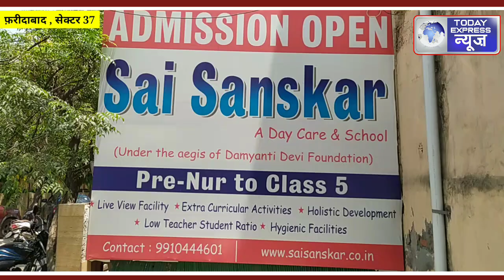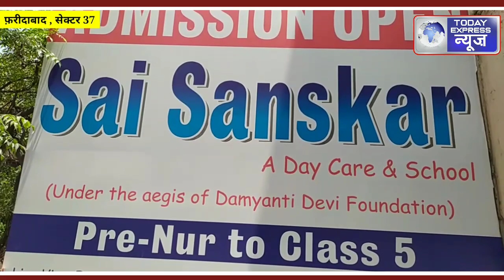साईं संस्कार स्कूल द्वारा Mothers Day पर की गयी बड़ी घोषणा ,स्पेशल चाइल्ड को भी देंगे शिक्षा ।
साईं संस्कार स्कूल के facebook page लिंक को क्लिक करें फॉलो करें